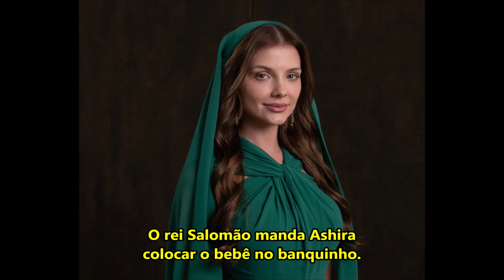Série Reis: Final Impactante das Duas Mulheres no Julgamento de Salomão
Novela Reis, da Record TV, mostra o julgamento de Salomão com as duas mulheres. Resumo completo do capítulo de "Reis" desta segunda-feira, 23 de outubro, quando Deanne toma uma atitude surpreendente.

O rei Salomão dá ordem a Joaida e Deanne se joga na frente do filho para salvá-lo e o beija com muito carinho. Ashira fica envergonhada dante da atitude impactante de Deanne.